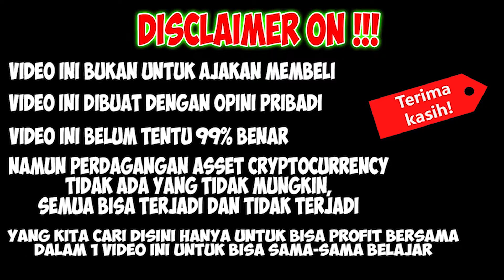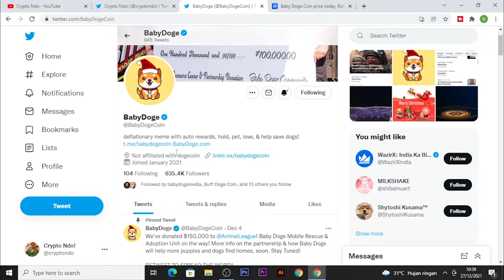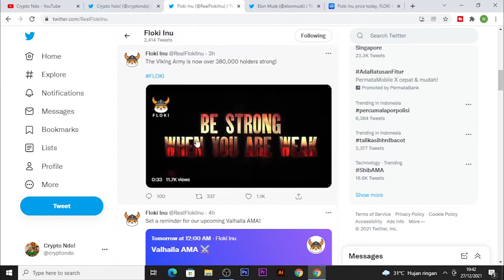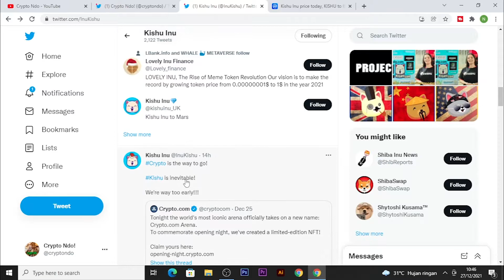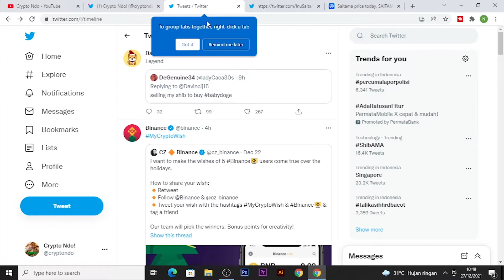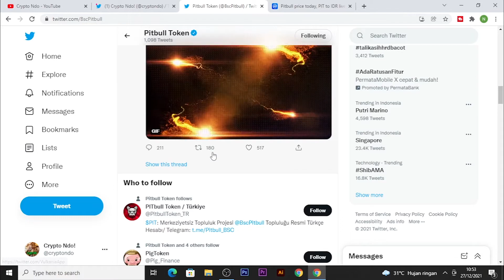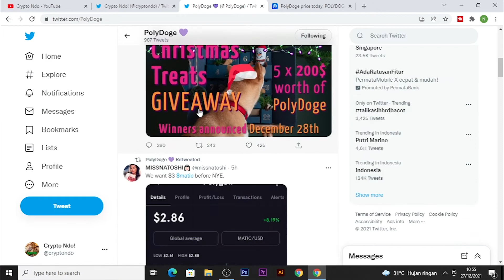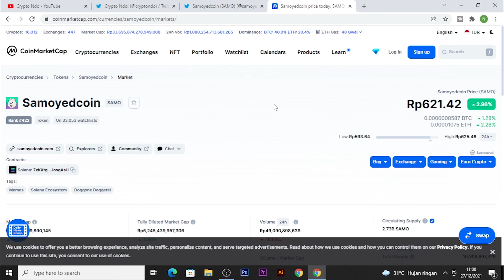Rekomendasi 9 Koin Meme Anjing Untuk Tahun 2022